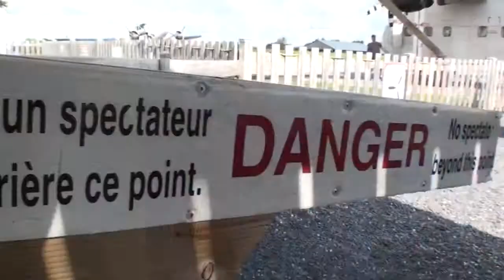Saut tandem - Gaetan Halde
Mon saut tandem - Gaetan Halde